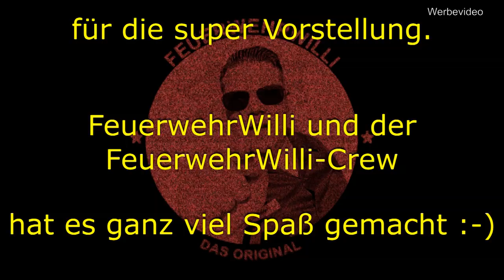Mayday! AGT Hilfe! Vorstellung HLF 20 - LG Werste FF Oeynhausen (Teil 3/4)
Thema im Video: ANT
Atemschutz Notfall Team

Hallo zusammen, Feuerwehr Willi ist heute zu besuch im Nördlichstem Kreis von Nordrein Westfalen in der Kurstadt Bad Oeynhausen bei der Löschgruppe Werste.

Willi stellt das seit dem 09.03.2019 im Dienst befindliche HLF 20 vor. Das HLF hat ein MAN Fahrgestell und ist von der Firma Lentner Aufgebaut. Vorgestellt wird das Fahrzeug durch eine Abordnung der Kameraden aus Werste.

Wir bedanken uns für einen tollen Tag bei Feuerwehr Willi und seiner Crew und finden eure Arbeit spitze ihr macht es möglich Feuerwehr für jeden greifbar zu machen.